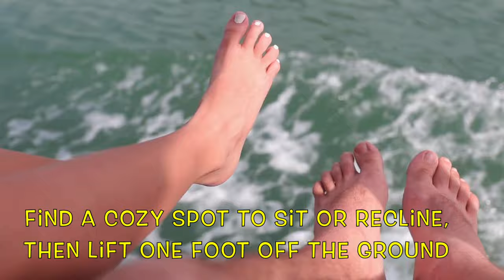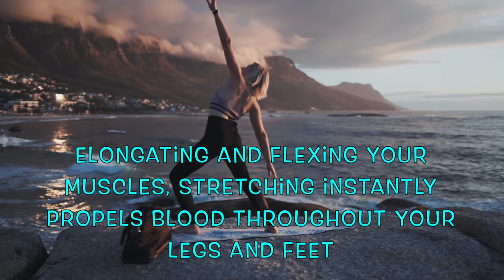INSTANTLY 10 Ways To BOOST Leg & Foot CIRCULATION | Longevity Deprocessed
Let’s look at 10 simple INSTANT remedies that'll kickstart circulation in your legs and feet, ensuring a steady stream of vitality from your toes to your torso.  Maintaining optimal circulation in your legs and feet is key to nourishing every cell with vital nutrients and oxygen while swiftly removing waste. But what happens when life's hurdles slow down this essential flow? Whether it's long hours of sitting, pesky health conditions, or the inevitable march of time, compromised circulation can cramp your style and put a damper on your well-being. Say goodbye to discomfort and hello to renewed energy as we look at these practical solutions!

TIMESTAMPS
0:00 Intro Instantly Boost Leg & Foot Circulation
0:48 Ankle Rotations
1:45 Elevation for Circulation
2:41 Crossed Legs Effect on Circulation
3:41 Stretching for Circulation
4:36 Warm Bath Effect on Circulation
5:45 Compression Socks for Circulation
6:59 Salt Effects on Circulation
8:08 Hydration Effects on Circulation
9:07 Massages Effect on Circulation
10:09 Exercise Effect on Circulation
11:21 Unlock the Secrets to Circulation
11:43 Circulation Club